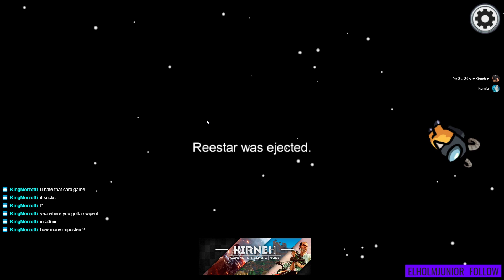Among Us - Among some trouble in space #1 [22/09/2020]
0:00 Intro
11:35 Game starts